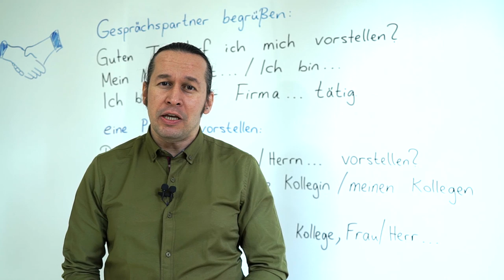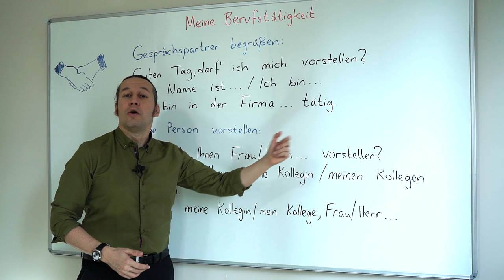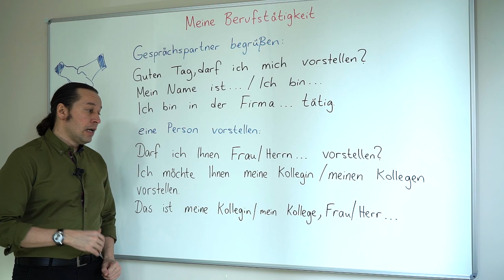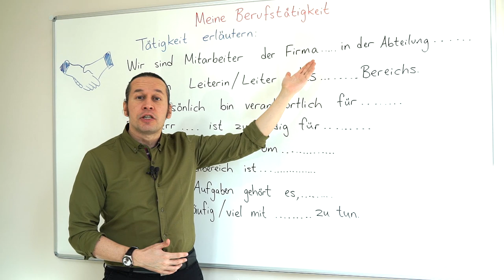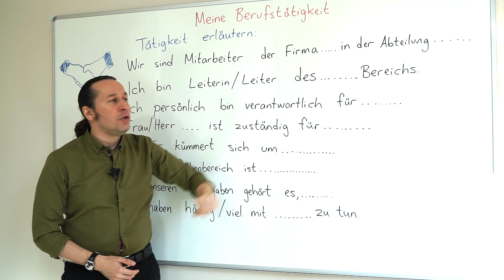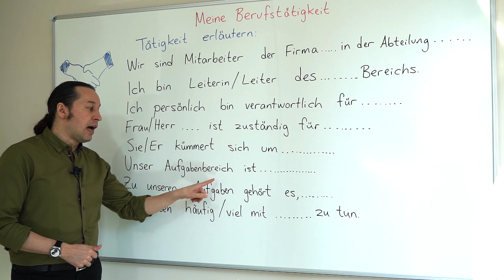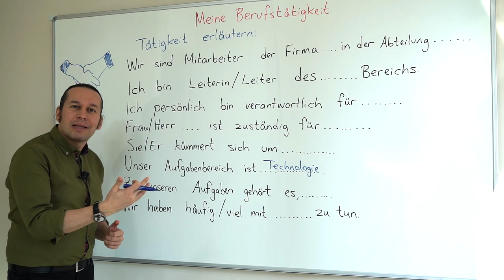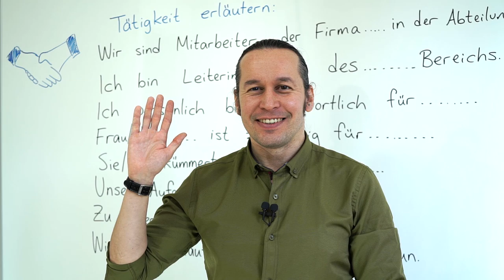Almanca B2 Orta İleri Seviye Ders - 17 Meine Berufstätigkeit - Almanca İşimizi Tanıtmak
Almanca öğreniyorum diyen herkese merhaba. Bu Almanca Kolay dersimizde, Meine Berufstätigkeit - Almanca İşimizi Tanıtmak, iş arkadaşımızın işini açıklamak, yaptığımız işle ilgili olarak kendimizi doğru ifade etmeyi öğreniyoruz. Her dersimizde olduğu gibi bu dersimizde de yeni Almanca kelimeler ve Almanca cümle kalıpları öğrenmeye devam ediyoruz. Almanca kelimelerin doğru telaffuzlarına dikkat edelim, doğrusunu öğrenene kadar tekrar edelim. Kolay gelsin, iyi çalışmalar.